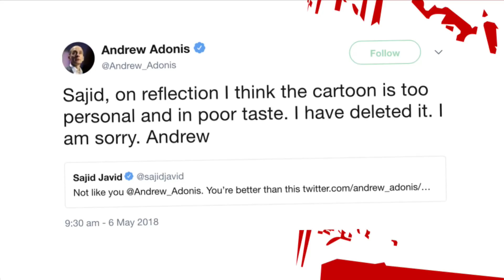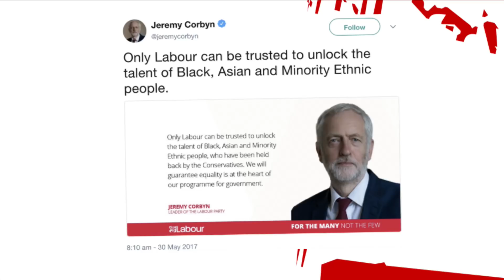Maajid Nawaz on left-wing racists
"The left doesn't own the minority vote, and to condemn those who vote for Conservatives is wrong" says Maajid Nawaz.